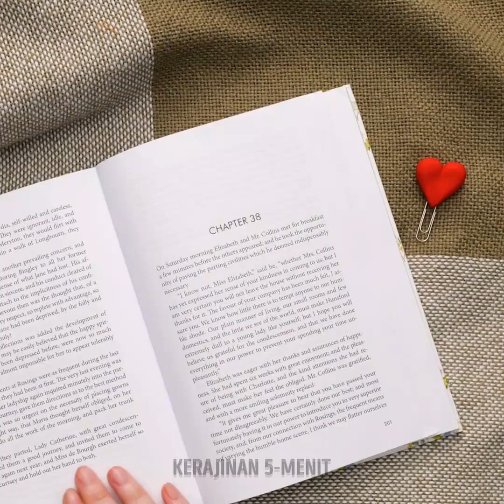DIY Lempung Polimer yang Mudah dan Lucu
Kalau kamu punya waktu luang di sore hari dan kamu bingung harus melakukan apa, jangan ke mana-mana dan tonton ide-ide lucu dari lempung yang kami punya. Kamu bisa bersenang-senang sambil membuat kerajinan yang cantik dan mengubah imajinasimu menjadi benda dan dekorasi untuk digunakan setiap hari. Semuanya sangat mudah dilakukan, apalagi kalau kamu mengikuti tips berikut ini. Kamu bisa menjadikan lempung sebagai hobi barumu dan bersenang-senang berkreasi bersama keluarga. Apa kamu siap untuk memulainya? Siapkan bahannya dan bersiaplah untuk menggunakan imajinasimu.

Dalam video hari ini, kamu akan menyaksikan ide lempung DIY yang mudah untuk bersenang-senang membuat aksesoris dan perhiasanmu sendiri. Kami akan bagikan cara membuat gantungan kunci berbentuk binatang. Pelajari cara membuat headphone dan penata kabel dalam bentuk hidangan penutup yang lezat. Buat gelang yang diisi dengan es krim mini. Kami juga akan tunjukkan cara membuat anting dan jepit rambut berbentuk buah dan bunga yang cantik. Gunakan kreativitasmu dan gunakan lempung untuk bersenang-senang.

URUTAN WAKTU:
01:34 - Ratakan earphone berbentuk macaroon
03:23 - Anting raspberry
05:45 - Dekorasi untuk pot
07:43 - Pemisah dokumen
09:27 - Jepitan rambut berbentuk bunga